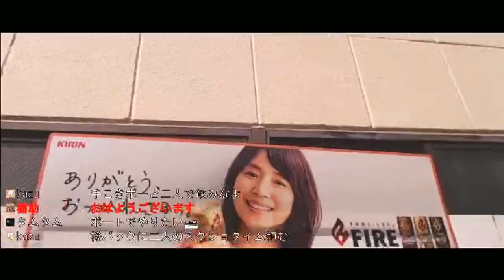彼女(のりこ)とお花見に行こう